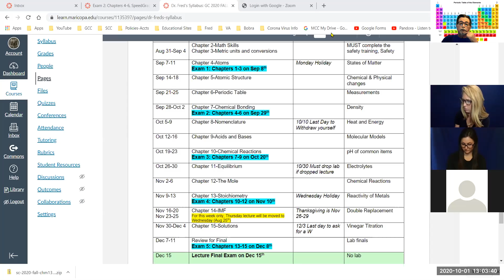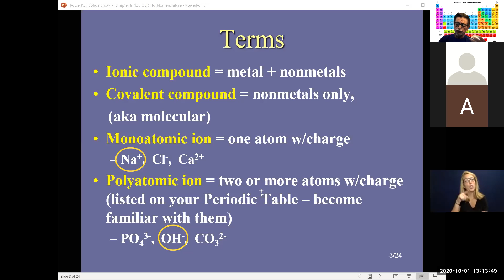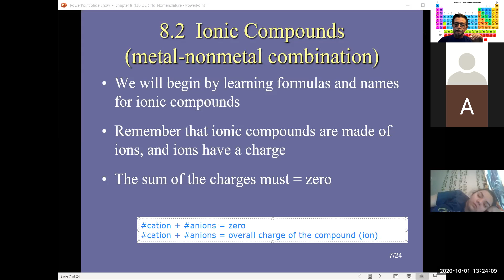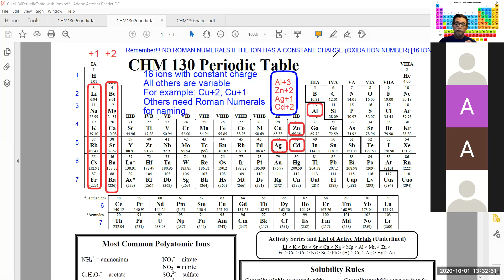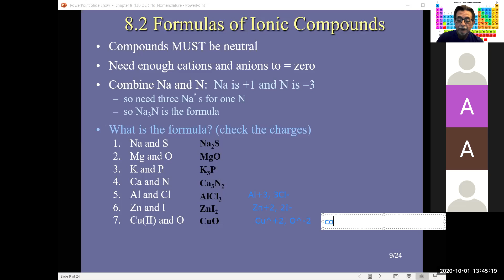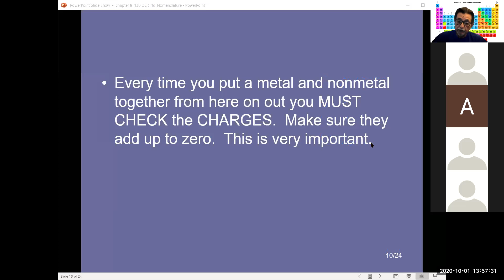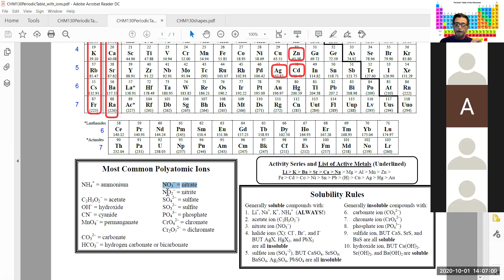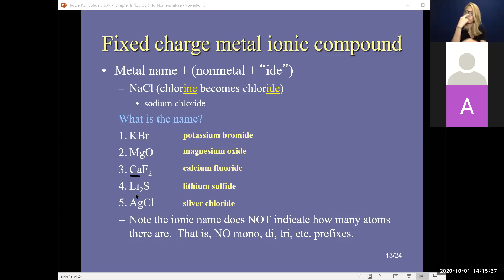GCC-1 pm-Dr. Fred's Zoom Chemistry Meetings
Chapter 8, up to slide 13